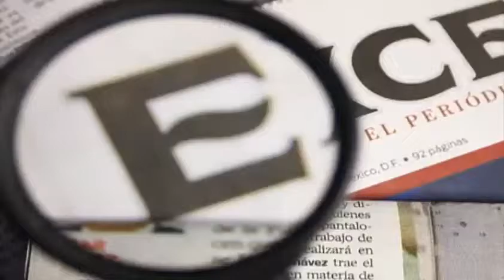EU manifiesta preocupación por los grupos autodefensas Paola Virrueta